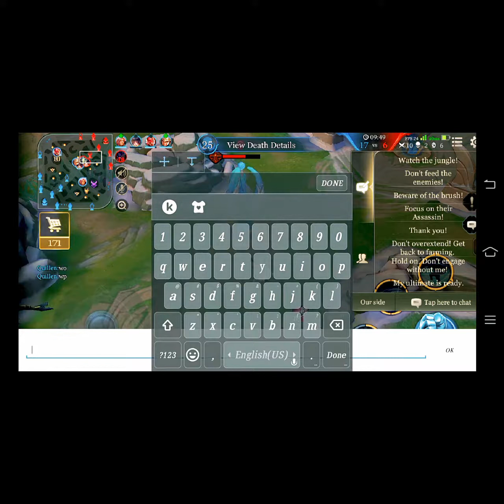Aov india (son.goku quillen) against conqueror server best quillen 1v9 carry.